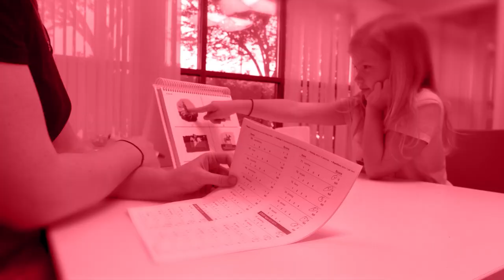Careers That Matter: John Stackhouse (senior vice-president of major bank)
John Stackhouse graduated during the 1981 recession; seeing its impact, he decided to study something more practical – commerce. However, he had a creative itch to scratch. Joining the school newspaper gave him a desire to break out of the financial world after graduating and landed at the Globe and Mail as a business reporter, which led him to both the creative and practical sides of finance.